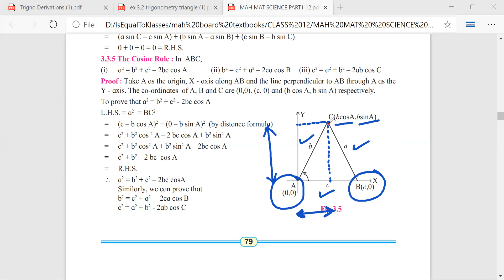Derivation Of Cosine Rule | Properties Of Triangles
isequaltoklasses INTEGRATION In this lecture we do Derivation Of Cosine Rule, Properties Of Triangles. This is useful for all boards. Pl refer